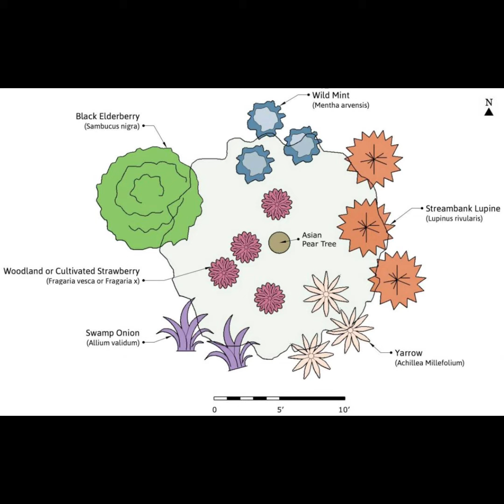2024 EP 8.2 | On Deck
Take 2

We have lots going on this weekend! Hopefully, we can get it all done. Follow along and catch something pretty amazing happening in the garden! Who knew gardening could be this exciting? We are following ​⁠￼@ThePermacultureConsultant advice!